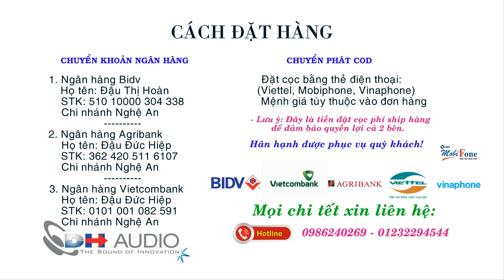Tổng hợp 6 loa vi tính hát karaoke bạn nên chọn (LH 0986.240.269 - 0123.229.4544)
Tổng hợp 6 loa vi tính hát karaoke bạn nên chọn cho gia đình...